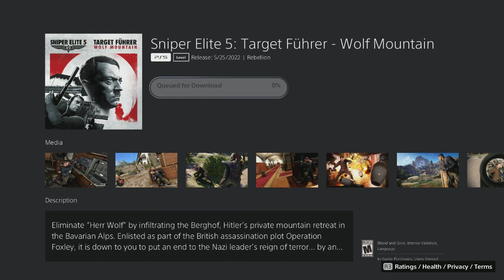The Wolf Mountain - Sniper Elite 5 - Let's Play part 14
Our main target is the leader of Germany itself. In order to kill him, we must infiltrate is big mansion in the Alps.